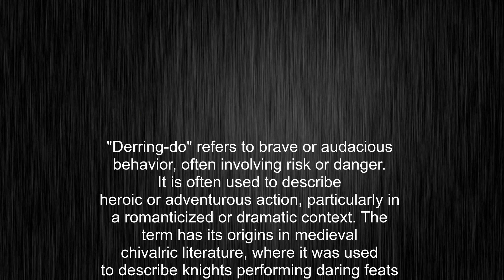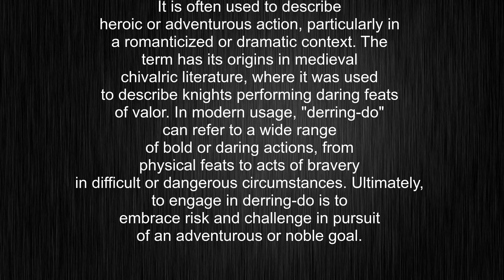What's the meaning of "derring-do", How to pronounce derring-do?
This video tells you what "derring-do" means, how to pronounce it, provides a pronunciation guide and an accurate definition.
00:00 Pronunciation
00:23 Meaning

- What is the meaning of derring-do
- How to say derring-do
- What is the definition of derring-do
- How to pronounce derring-do

Visit our free audio/video dictionary tutorial to learn how to correctly pronounce words/names and to learn their meanings, definitions, just like derring-do definition and meaning in Merriam-Webster, derring-do definition and meaning in Collins English Dictionary, derring-do definition and meaning in The Oxford English Dictionary, derring-do definition and meaning in Longman Dictionary of Contemporary English, derring-do definition and meaning in Cambridge Advanced Learner's Dictionary, and more.